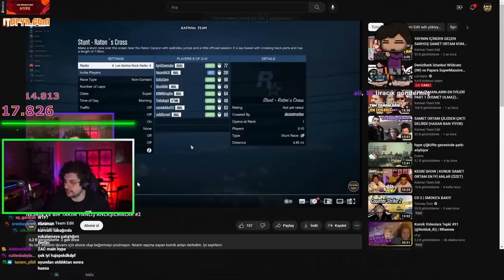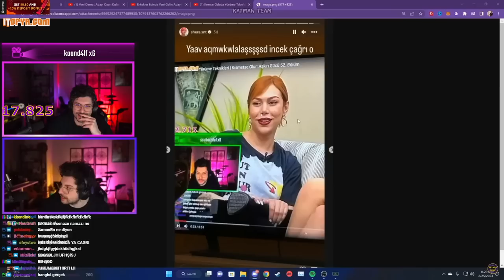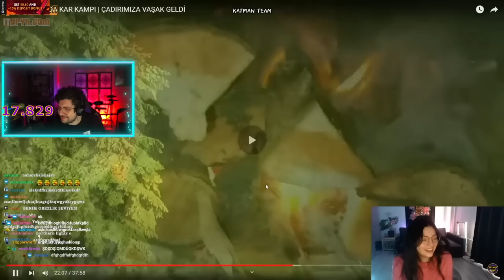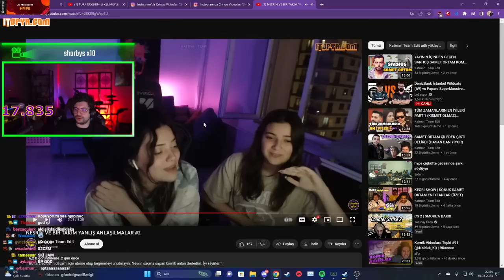HYPE | NESRİN VE BİR TAKIM YANLIŞ ANLAŞILMALAR #2 VİDEOSUNU İZLİYOR! | Katman Team Edit